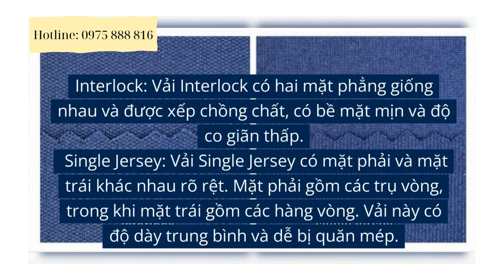Kiến thức về vải, Vải dệt kim là gì? | Nguyễn Vân Loan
Công ty TNHH sản xuất thương mại dệt may Paltex
Đ/c: Đan Phượng – Hà Nội
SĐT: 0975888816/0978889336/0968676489